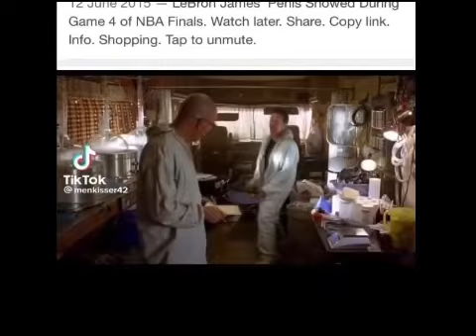YTP: Vince Mcmahon joins the dark side